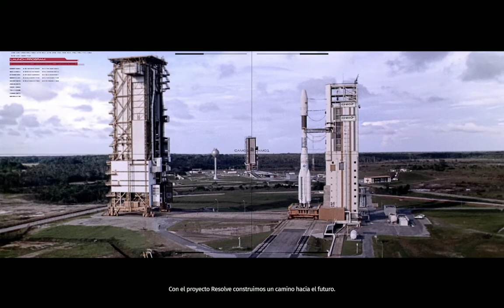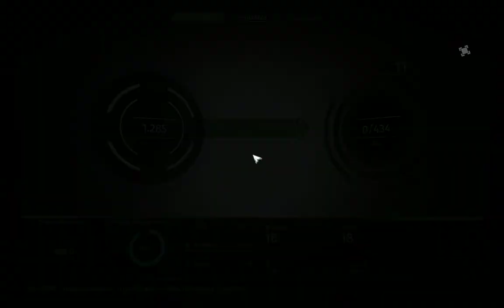The Surge 1/26 Gameplay Walkthrough (Spanish) - No commentary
Gameplay of game The Surge. Language Spanish, no commentary only game.
System: Fx-8300 at 4,5Ghz, 8gb ddr3 1600Mhz, Rx 480 at 1300Mhz, 120gb Toshiba Ssd (OS) and 360gb Hdd 7200rpm (games).
High settings , Philips monitor resolution 1440x900p gameplay.